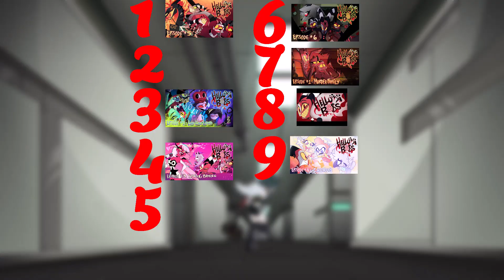Helluva Boss S01 - Konkretni Dojmovi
Dugo odgađam ovaj video, ali evo konačno sam sjeo i napravio video za prvu sezonu Helluva Boss serije.

Ako vam se svidio video bacite Like, podijelite sa prijateljima, pretplatite se ako nas želite podržati u danjim projektima.